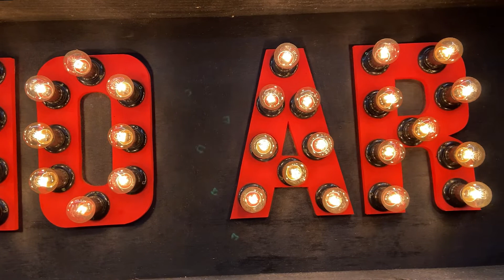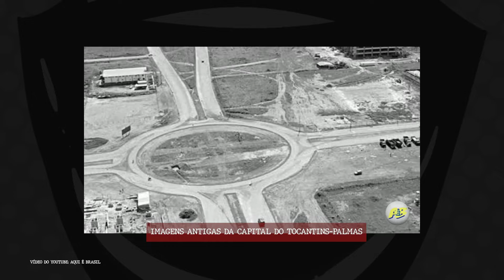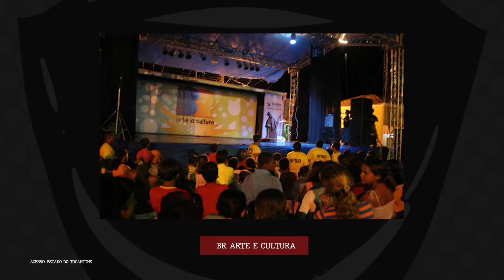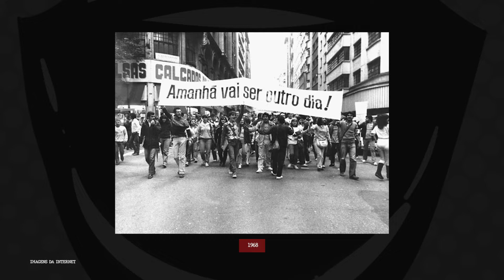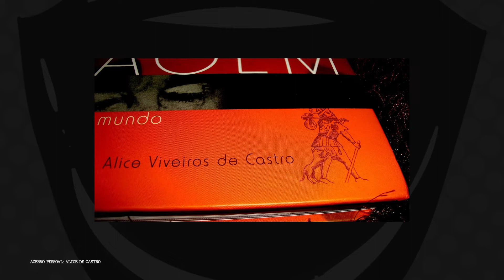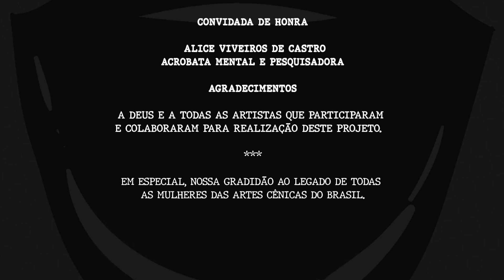Web Série - BOCA DE K SAPA - POLÍTICAS DE CULTURA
Confira o quarto episódio do Programa Especial “Boca de K Sapa - Políticas de Cultura",

O Programa Boca de K Sapa conclui a sua primeira temporada como web série e programa de TV Web, mostrando o mundo das mulheres nas artes, conhecendo o universo feminino no circo, nas artes cênicas, na dança, nas politicas públicas culturais, e tudo isso pelo experiência do olhar feminino em cada uma destas áreas!

Este episódio é dedicado às mulheres que ultrapassaram as dificuldades que o cenário artístico apresenta inclusive com uma pesquisa histórica para contextualizar e permitir que este material possa ser visitado como fonte de pesquisa, deste campo do universo feminino nas artes, tão historicamente carente.

Entre e conheça mais este mundo e a troca de experiências com estas profissionais de excelência!

Direção geral: Andrea Bangoin @andreabangoim20
Direção de vídeo: Marco Jacob @marcojacobbrasil
Produção: Karla Oliveira @kaoliveira36
Apresentação: Maju Cotrim @majucotrim
Áudio: Silvio Moreno @silvio_moreno_hipolito
Edição: Mario Ponce @marioponcejunior e Felipe Meneses @felipemenesest

Uma realização Tukum Produções @tucumproducoes e RAKA Comunicações @raka.comunicacoes

Projeto Programa Boca de K' Sapa contemplado pelo EDITAL Nº 03/2020/ADETUC, com recursos da LEI ALDIR BLANC TOCANTINS.

TV Gazeta do Cerrado - TVG
Gazeta do Cerrado - De fato, notícia